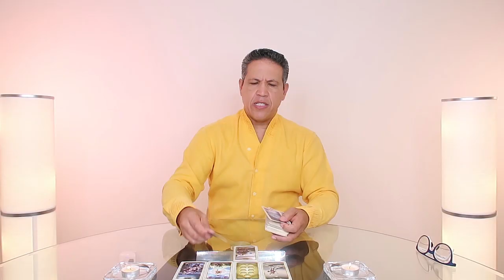HOROSCOPO 26 DE AGOSTO TAURO - VIRGO - CAPRICORNIO por Hermes Ramirez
Te doy la bienvenida a mi canal oficial de YouTube, donde estaré publicando contenido para todas aquellas personas que deseen seguirme mas allá de los medios de comunicación.